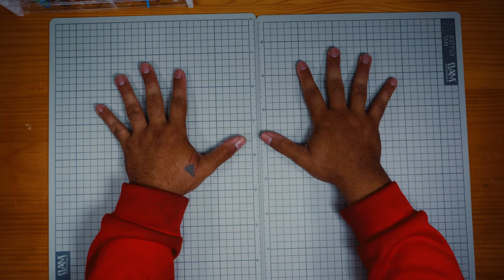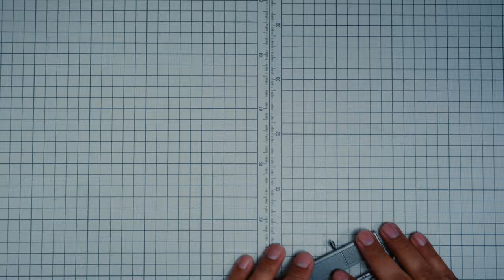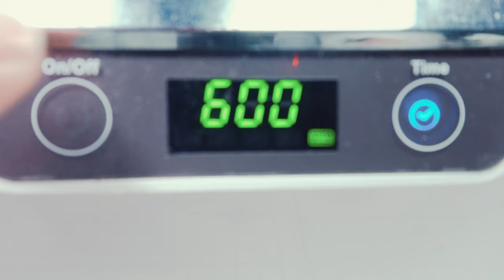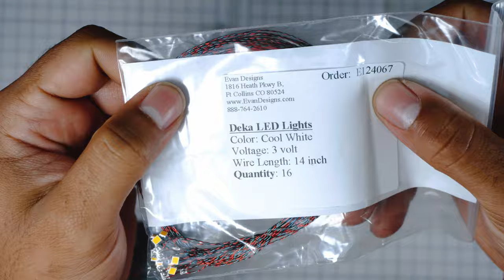Gunpla | Let's build a hangar base Redux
We are back into gunpla...sorta decided to build an add on to the hangar base. This one is definitely worth building.

Code:     MTM10

All music in this video was provided by audiio.com paid subscription